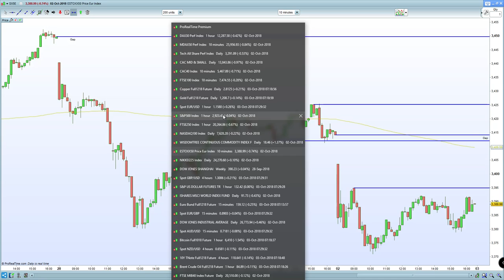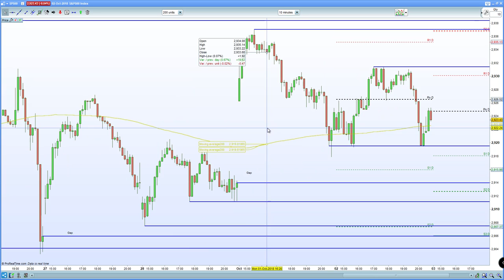DAX 30, CAC 40, Eurostoxx 50 expected to short squeeze higher as Italy back tracks on deficit